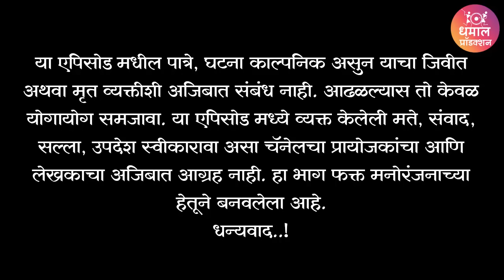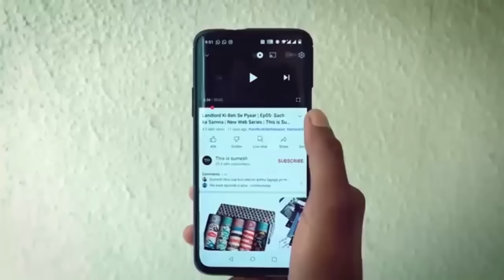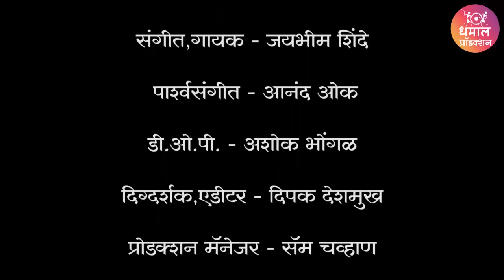मुलीवरून झालेल्या भांडणात दुसराच ठोकला जातो तेव्हा 🤦 गावरान मस्ती भाग 35 जॉईन्टयोग 9923147788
Muuchstac Hair Growth Combo:-

Muuchstac Hair Growth Oil :-

Muuchstac Herbal shampoo (Dubai)

Muuchstac Hair Growth Oil (Dubai)